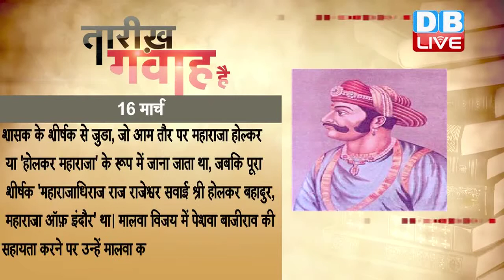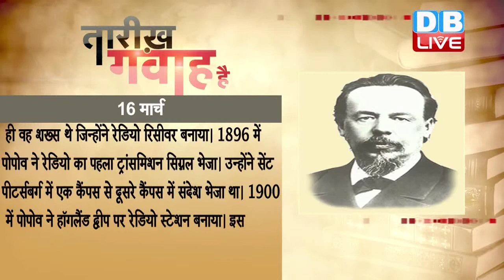आज का इतिहास, TODAY HISTORY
1693 में मराठा शासक मल्हार राव होल्कर का जन्म हुआ था। 1736 में दिल्ली पर मराठाओं की महान जीत में उन्होंने प्रमुख कमांडर की भूमिका निभाई। मल्हार ने 1818 तक मराठा महासंघ के स्वतंत्र सदस्य के रुप में इंदौर पर शासन किया। होलकर वंश उन प्रतिष्ठित राजवंशों मे से एक था, जिनका नाम शासक के शीर्षक से जुडा, जो आम तौर पर महाराजा होल्कर या 'होलकर महाराजा' के रूप में जाना जाता था, जबकि पूरा शीर्षक 'महाराजाधिराज राज राजेश्वर सवाई श्री होलकर बहादुर, महाराजा ऑफ़ इंदौर' था। मालवा विजय में पेशवा बाजीराव की सहायता करने पर उन्हें मालवा की सूबेदारी मिली। उत्तर के सभी अभियानों में उन्होंने पेशवा को विशेष सहयोग दिया। उन्होंने इंदौर राज्य की स्थापना की। उनके सहयोग से मराठा साम्राज्य पंजाब में अटक तक फैला।

1859 में रेडियो के आविष्कार का दावा करने वाले रूस के वैज्ञानिक एलेक्ज़ेंडर पोपोव का जन्म हुआ था। पोपोव पहला रेडियो रिसीवर बनाया और मई 1895 में रशियन फिज़िकल एंड केमिकल सोसाइटी में इसका प्रदर्शन किया। हालांकि रेडियो का अविष्कार जी. मारकोनी ने किया था। लेकिन रूस के पोपोव ही वह शख्स थे जिन्होंने रेडियो रिसीवर बनाया। 1896 में पोपोव ने रेडियो का पहला ट्रांसमिशन सिग्नल भेजा। उन्होंने सेंट पीटर्सबर्ग में एक कैंपस से दूसरे कैंपस में संदेश भेजा था। 1900 में पोपोव ने हॉगलैंड द्वीप पर रेडियो स्टेशन बनाया। इसका इस्तेमाल रूसी नौसेना संदेशों को भेजने के लिए करती थी। बाद में पोपोव की यह खोज रेडियो का आधार बनी और रेडियो मनोरंजन और सूचना भेजने का माध्यम बन गया। रेडियो से कार्यक्रमों का प्रसारण होने लगा।

1976 में आठ सालों तक ब्रिटेन के प्रधानमंत्री और 13 वर्षों तक लेबर पार्टी के नेता रहे, हैरल्ड विल्सन ने त्यागपत्र देकर सबको चौंका दिया था। पांच दिनों पहले ही अपना साठवां जन्मदिन मना चुके विल्सन ने त्यागपत्र की घोषणा मंत्रिमंडल की बैठक में की। हैरल्ड विल्सन ने कहा कि मैं अपने फैसले पर अडिग हूं और इसमें कोई बदलाव नहीं आएगा। लोगों को इस बारे में तब पता चला जब प्रधानमंत्री महारानी से मिलने बकिंघम पैलेस गए। हालांकि समझा जाता है कि उन्होंने महारानी को अपने फैसले के बारे में महीनों पहले ही बता दिया था। प्रधानमंत्री ने कहा कि इस्तीफे का फैसला उन्होंने दो साल पहले ले लिया था। उन्होंने कहा कि वो निचले सदन में सलाहकार के तौर पर काम करते रह सकते हैं लेकिन वो सरकार के फैसलों में किसी तरह का हस्तक्षेप नहीं करेंगे। जैसे ही प्रधानममंत्री ने त्यागपत्र की घोषणा की उसके बाद कैबिनेट ने बयान जारी कर कहा कि वो इस फैसले से हैरान है और बहुत दुखी है।

1988 में उत्तरी इराक के एक कुर्द आबादी वाले शहर पर हुए गैस हमले में हजारों लोगों की मौत हो गई थी, जबकि काफी लोग घायल थे। ऐसा माना जाता है कि 20 हवाई जहाजों ने हलबजा के ऊपर स्थानीय समय ग्यारह बजे उड़ान भरी थी। विश्लेषकों के अनुसार विमानों से गिराए गए रसायनों में मस्टर्ड गैस, नर्व एजेंट सरीन, तबुन और शायद साइनाईड शामिल थे। ये हलबजा पर उन दिनों में किए गए हमलों में से एक था। इराक-ईरान युद्ध के दौरान ईरान ने हलबजा पर कब्जा कर लिया था। कहा गया था कि इराक हलबजा के निवासियों को सबक सिखाना चाहता था। हलबजा में कुर्दो की खासी आबादी थी और वो लंबे समय से स्वायत्ता की मांग कर रहे थे। चश्मदीदों का कहना था कि रसायनों के गिराए जाने के बाद शहर में कई जगहों से 150 फुट ऊंचे धुंए के बादल आसमान की तरफ उड़ रहे थे। कहा जाता है कि जो लोग इस हमले का शिकार हुए उनमें तकरीबन 75 प्रतिशत महिलाएं और बच्चे थे।